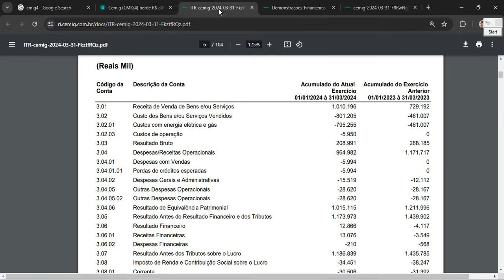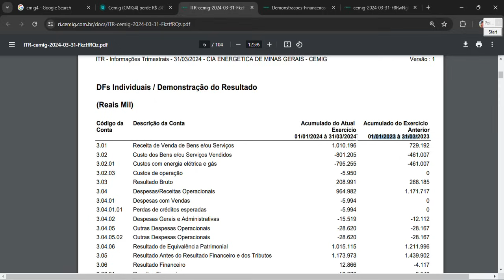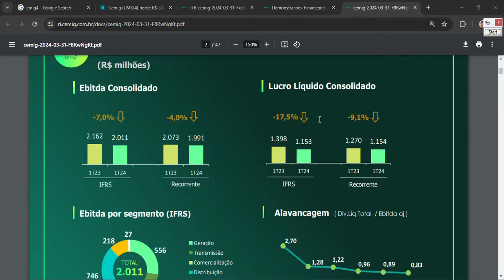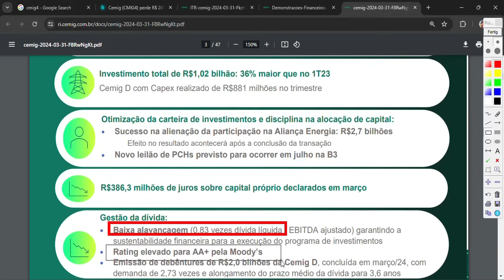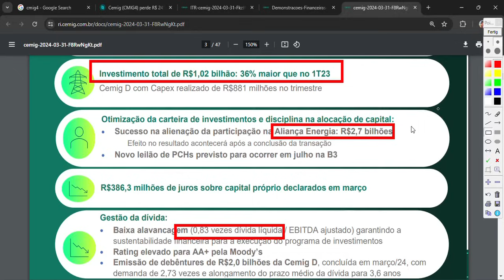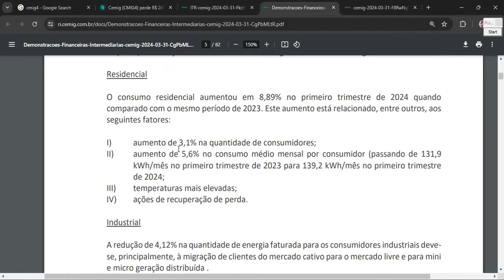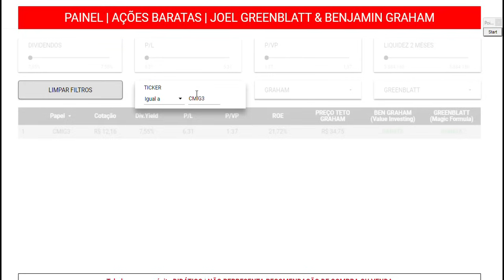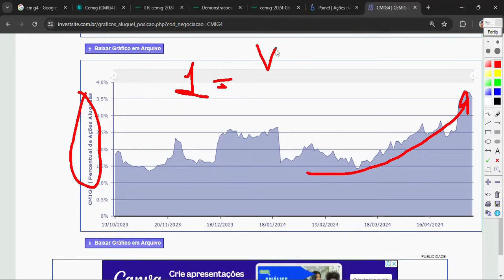CMIG4 LUCRO CAIU MAS ALAVANCAGEM TAMBÉM! CEMIG C/ CAIXA ROBUSTO + DIVIDENDO?